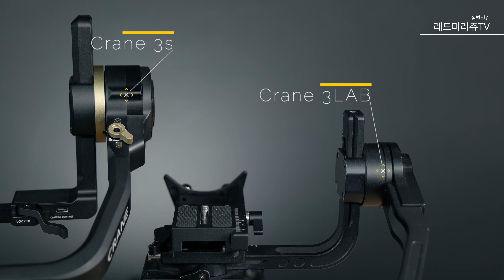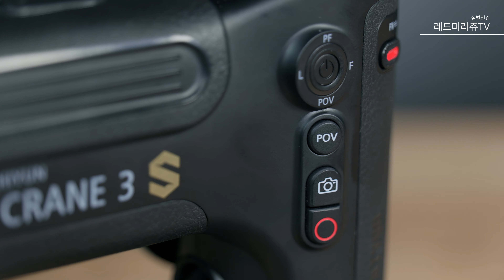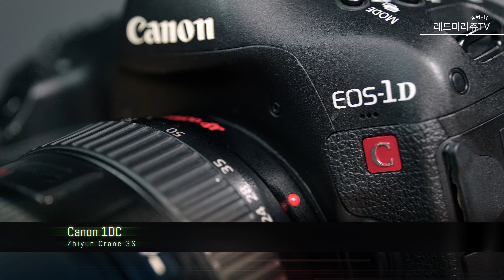대형 짐벌 입문자를 위한 국내 최초 크레인3S 리뷰 / Crane3S / FX9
대한민국 최초 지윤테크 크레인3S의 리뷰입니다.
안녕하세요.
짐벌인간 레드미라쥬입니다.
본 영상은 대한민국 최초 지윤테크 플래그쉽 짐벌인 크레인3S의 리뷰입니다.
본 영상의 크레인3S는 현재 대한민국에 단 2대, 저희 유쾌한생각에 선 입고된 샘플입니다.

우선 본 영상에서는 크레인3S의 대략적인 개요와 장착을 다뤄봤으며, 곧 파이널 펌웨어 버전의 양산형 크레인3S가 입고되면 그 즉시 실제 스테빌라이징 성능의 리뷰를 업로드 하도록 하겠습니다.

그리고 크레인3S에 장착이 궁금한 바디와 렌즈가 있다면 댓글로 남겨 주십시오.
최대한 여러분들의 의견을 반영한 크레인3S의 실제 스테빌라징 리뷰를 제작하도록하겠습니다.

또는 장착이 궁금한 카메라와 렌즈와 함께 유쾌한생각 매장을 방문해주시면 제가 직접 크레인3S의 세팅을 도와 드리겠습니다.

감사합니다 :)

카메라 & 렌즈

파나소닉 S1
24-105 F4

삼성 NX1
16-50S F2.8
12-24 F4

마이크

코미카 VM10ll
코미카 Boom X 와이어리스 마이크

조명

난라이트 포르자60
난라이트 컴팩

짐벌

위빌S, 크레인3랩